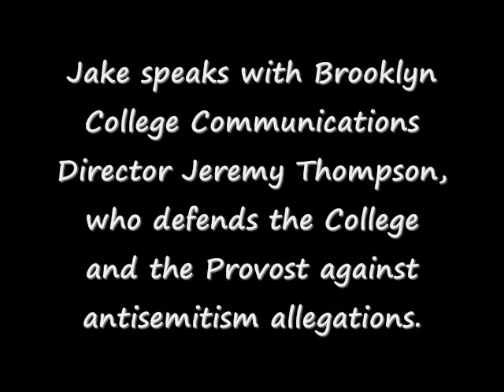Brooklyn College Communications Director Denies Antisemitism Pattern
Following the Anti-semitism allegations made by Dov Hikind and Professor Hershey Friedman against the Brooklyn College administration, YWN's Jake Stern interviewed both sides of the "antisemitism debate".

First, Professor Hershey Friedman joins Jake to discuss allegations against a "pervasive pattern of antisemitism" by Brooklyn College Provost William Tramantano. He details a series of offensive comments, as well as repeated rejections of frum professors who applied for positions in the college.

In the next video (on this channel) Jake speaks with Brooklyn College Communications Director Jeremy Thompson, who defends the College and the Provost. He goes through the alleged incidents of antisemitism and explains how the judgments against the frum professors were in fact based on merit.